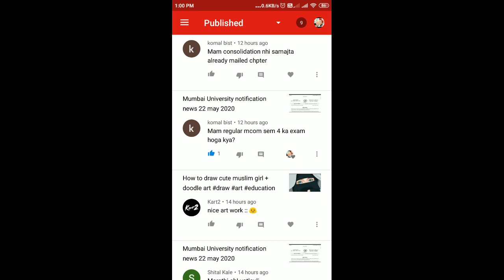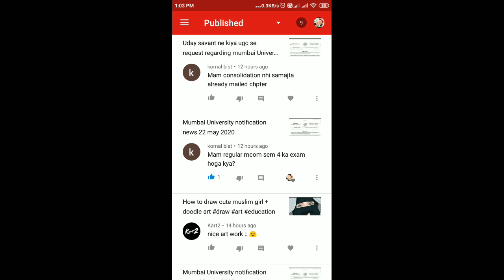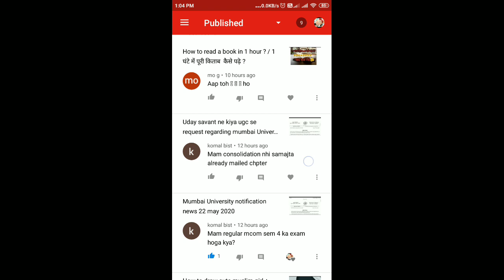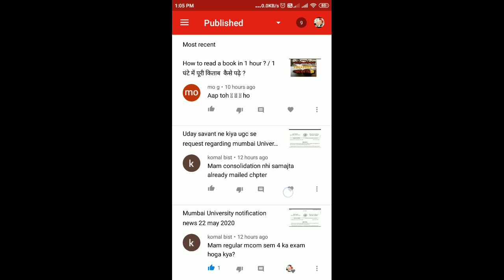Important news to all students related exam 2020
please support us and share to all students 🙏